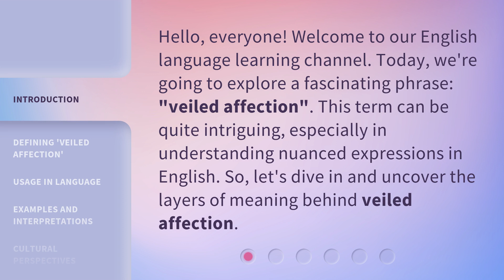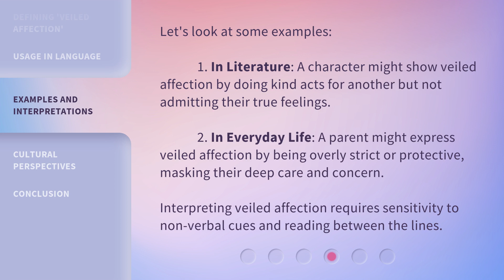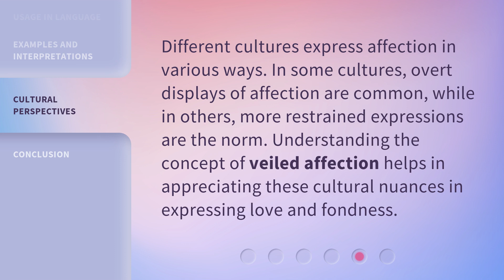Veiled Affection: Understanding Subtle Expressions of Love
00:00 • Introduction - Veiled Affection: Understanding Subtle Expressions of Love
00:32 • Defining 'Veiled Affection'
01:01 • Usage in Language
01:31 • Examples and Interpretations
02:02 • Cultural Perspectives